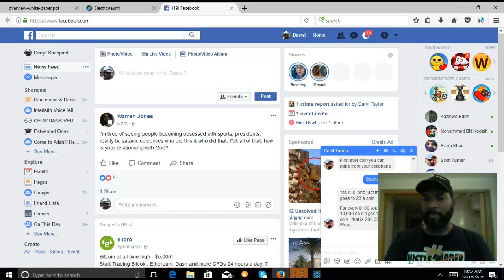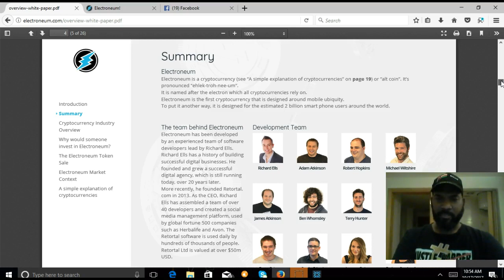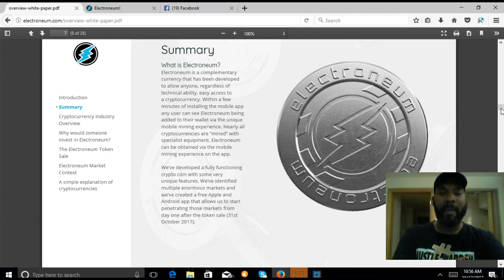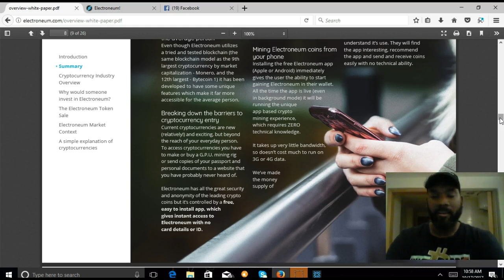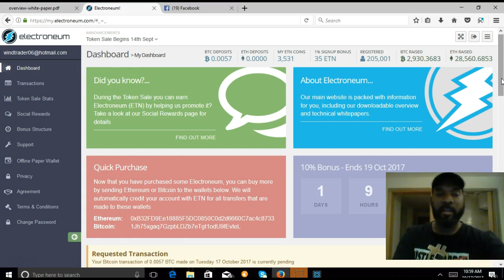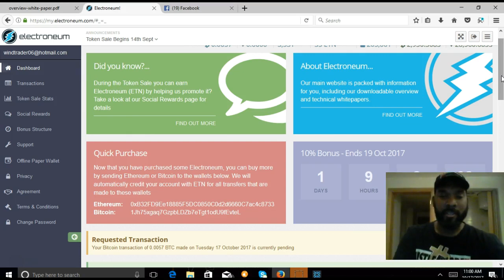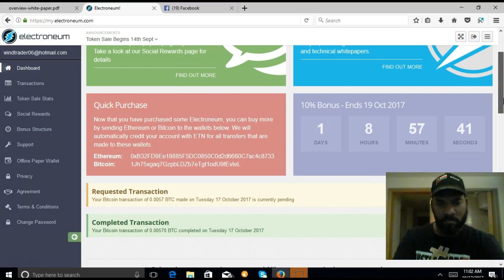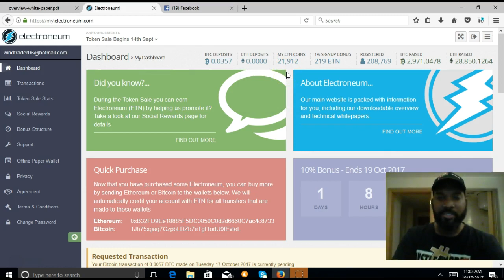Introducing Electroneum, a new ICO! Buying 21,912 ETN